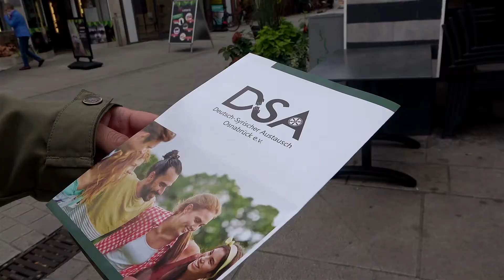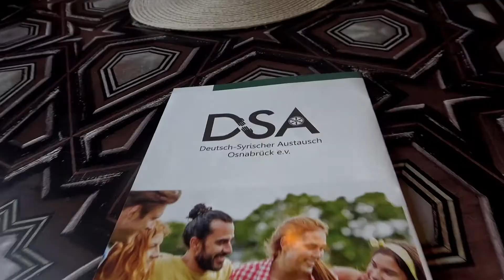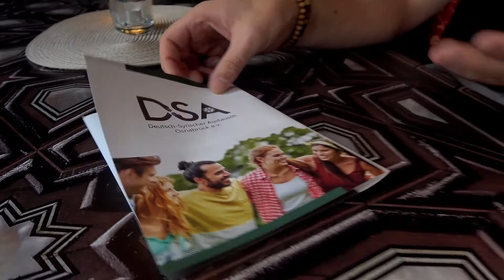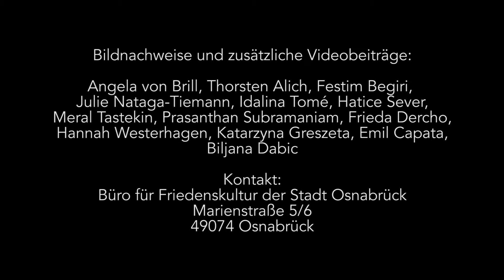Deutsch-Syrischer Austausch Osnabrück (DAS)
In diesem Video stellt der deutsch-syrische Austausch Osnabrück sich und seine Arbeit vor.